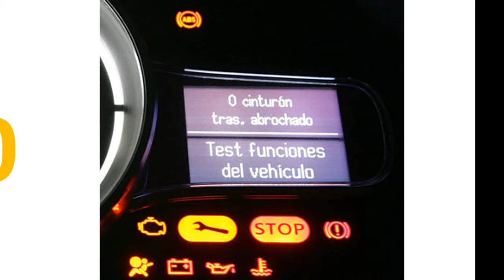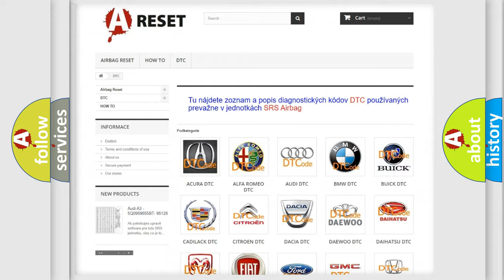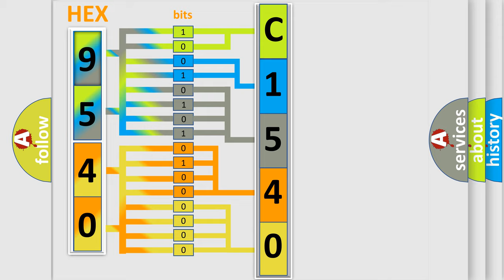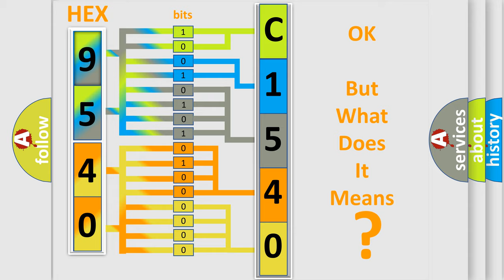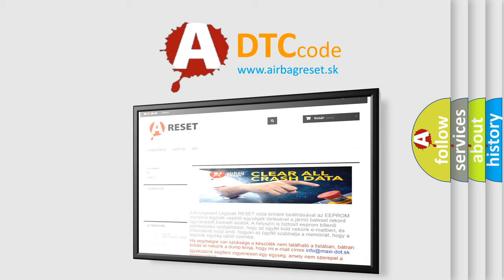DTC Jeep C1540-96 Short Explanation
Contents:
0:21 Basic DTC analysis according to OBD2 protocol standard.
1:48 Insight into programming
2:58 A diagnostically understandable description of the Diagnostic Trouble Code
3:05 Basic error definition

Make:
Jeep
Code:
C1540 96
Definition:
Right Exhaust Camshaft Hall Sensor Signal Value Implausible
Description:
Engine output is affected.Right exhaust camshaft Hall sensor: - The alternation frequency of the signal value is implausible.- The time of the signal value change is implausible.
Cause:
Right exhaust camshaft Hall sensor
Failure Type: